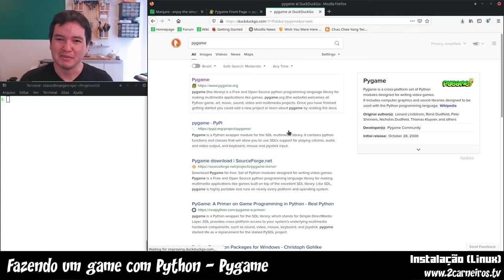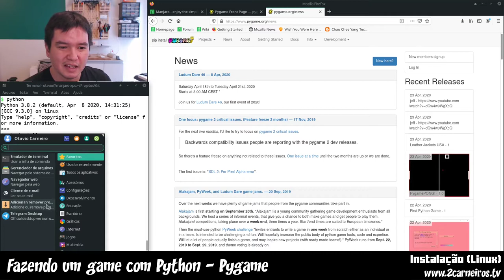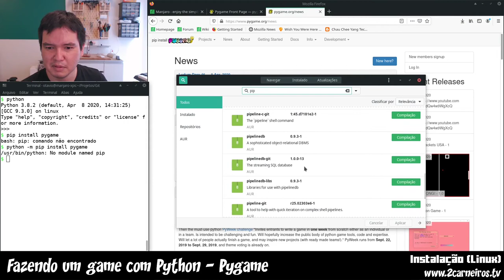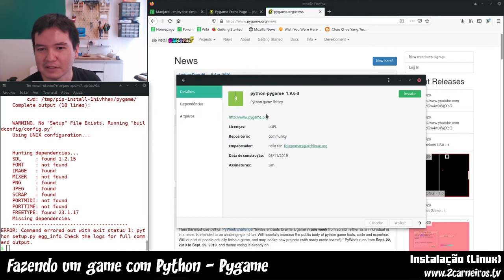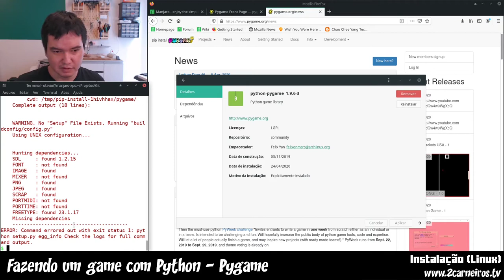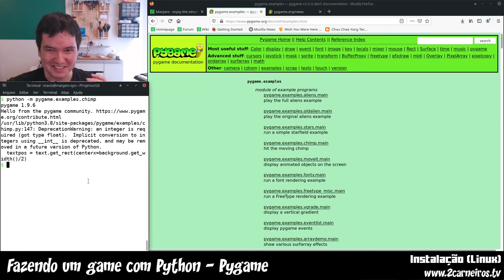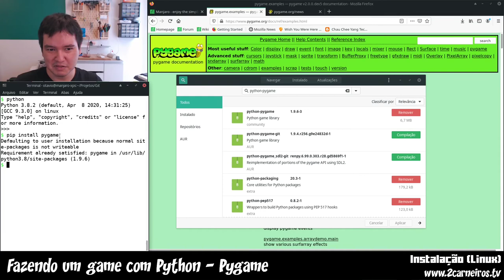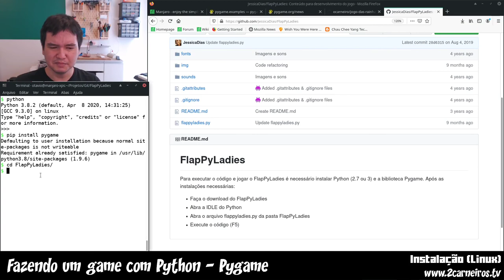Como instalar o Pygame no Linux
Otávio ensina como instalar o Pygame no Linux.
A distribuição utilizada é o Manjaro, baseado no Arch Linux, com algumas dicas de procedimentos para outras distribuições, como o Ubuntu.